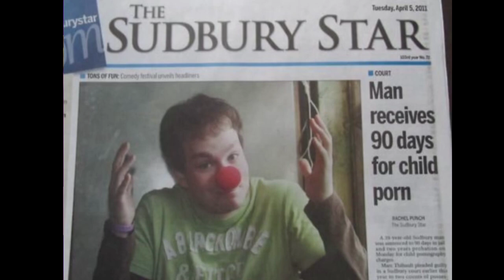[Full stream] - Pegged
instructions for installing Pegged:
1. Find your Peggle Deluxe folder in directory Program Files (x86)/Steam/steamapps/common/Peggle Deluxe
2. Remove the main.pak folder and store it somewhere else (this has the info for regular Peggle Deluxe) and put in all the files provided in the download above. There will be two properties folders, just merge their contents into a single folder.
3. Upon booting up the game, it may take a while to load (possibly even crashing), just wait/reboot and it should be fine. If it isn't fine, I don't know how to help you.